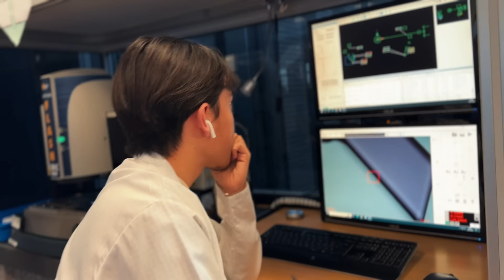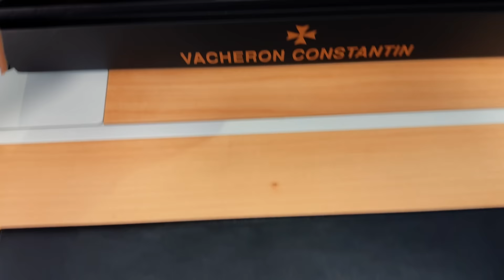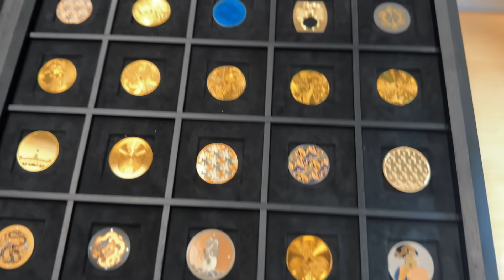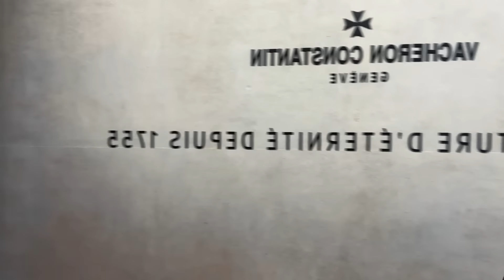2023 New Releases From Vacheron Constantin: Retrograde Overseas Models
The 2023 New Releases From Vacheron Constantin are fire! Retrograde Overseas Models sizes for A familiar Vacheron Constantin Overseas 2023!

00:00 New sizes for The Overseas
02:37 The New Vacheron Constantin Overseas Retrograde Is Sick!
04:25 Visit to Vacheron Constantin's Headquarters & Factory Visit